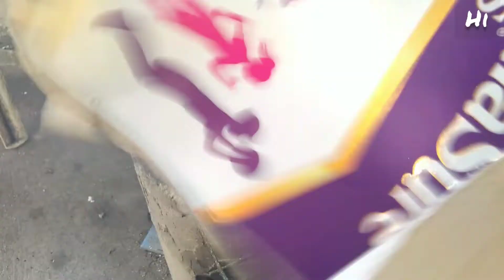TRADITIONAL WAY OF COOKING " ADOBONG MANOK SA GATA " LIFE IN THE COUNTRYSIDE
pagkain pinoy, lutong pinoy, panlasang pinoy, eat, yummy, delicious, food vlog, pinoy trend, how to cook tilapia, paanu magluto ng tilapia, masarap na luto ng tilapia, master chef, filipino dishes, filipino recipe, lutong ilocano,